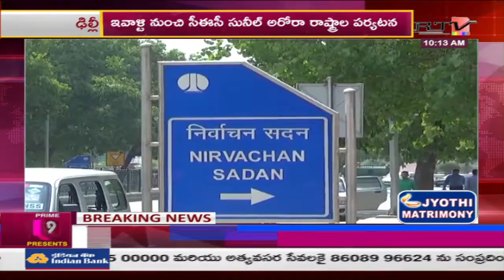Chief Election Commissioner Sunil Arora to Visit Puducherry | Prime9 News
Chief Election Commissioner SunilArora to Visit Puducherry | Prime9 News